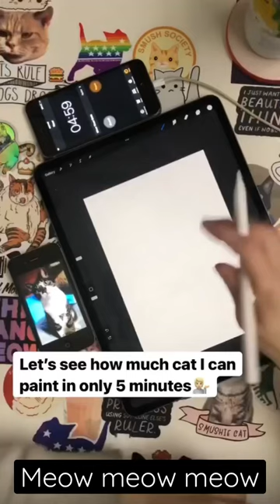Painting a cat speed challenge